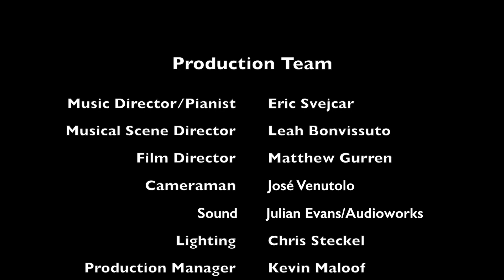BI BLUES from Michael & Dan's Amazing Queer Songbook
The second film in a cycle of 12 new musical films created for MICHAEL & DAN'S AMAZING QUEER SONGBOOK - a living memoir celebrating Michael Biello and Dan Martin's 40+ years together as life partners, creative collaborators, and LGBTQ cultural activists.

BI BLUES is performed by Sheri Sanders, a NYC based performer and founder of Rock The Audition.  Eric Svejcar is the musical director / pianist.  The musical scene is directed by Leah Bonvissuto.  Film by Matthew Gurren.  Sound by Julian Evans/AudioWorks.  Filmed at The York Theatre, NYC.

Originally written by Biello & Martin for their musical revue Q which premiered at Chicago’s Bailiwick Theatre in 2000.